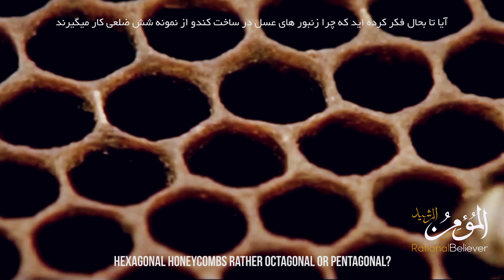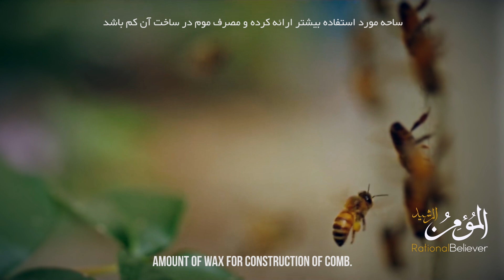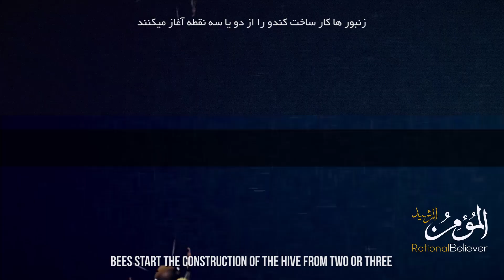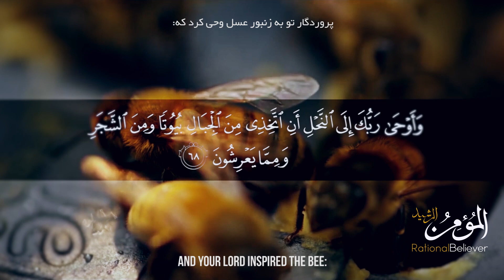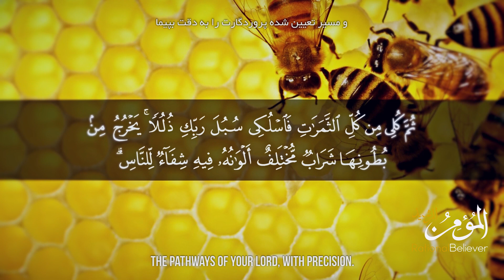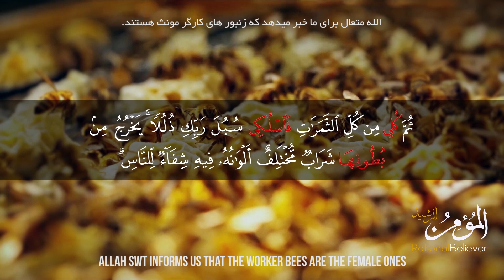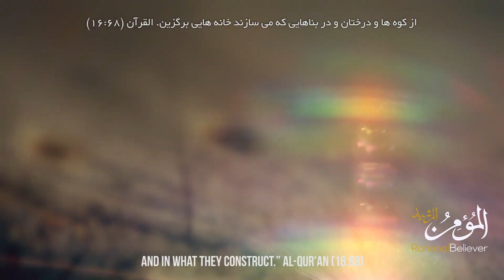Honeybees - Amazing Architecture (Miracle of Quran)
Honeybees - Amazing Architecture
زنبورهای عسل - مهندسی شگفت انگیز
المومن الرشید

Series: The Evidences of Creation